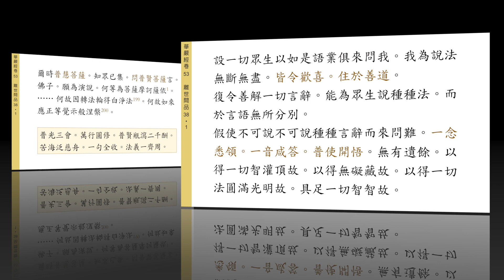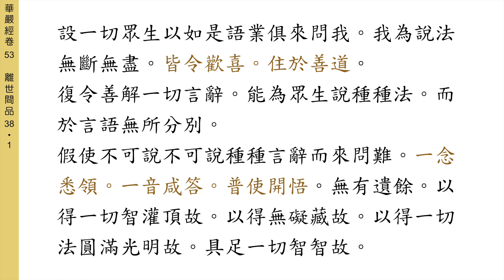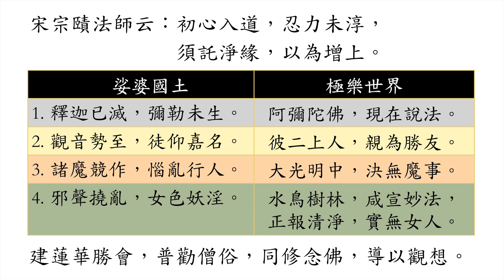【中文版】六度-2 離世間品_普慧菩薩二百問，普賢菩薩兩千答，故此品有二千修行法門_Six Pāramitās [CHI] 060605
☞ 日期 Date:        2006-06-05 星期一 Monday
☞ 地點 Venue:     馬來西亞般若觀音聖寺 Prajna Guan Yin Sagely Monastery, Malaysia
☞ 【中文版】六波羅蜜《華嚴經·離世間品》全115講 Six Pāramitās (Transcending the World Chapter) CHI